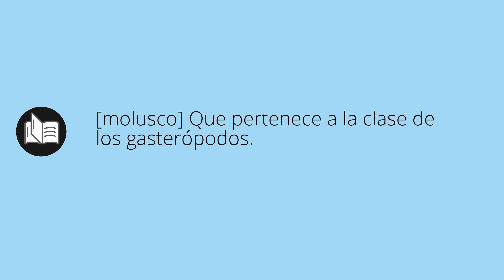Que significa GASTERÓPODA • gasterópoda SIGNIFICADO • gasterópoda DEFINICIÓN • Que es GASTERÓPODA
Que significa gasterópoda en español. Cual es el significado y definicion de gasterópoda. que es gasterópoda. gasterópoda definiicon en español. Todos los significados y definiciones del diccionario español.

Diccionario de la RAE (Kindle):
Diccionario de la RAE (Tapa dura):
Diccionario de primaria VOX:
Diccionario Esencial de la Lengua Española:
Diccionario Cambridge Español - Inglés: